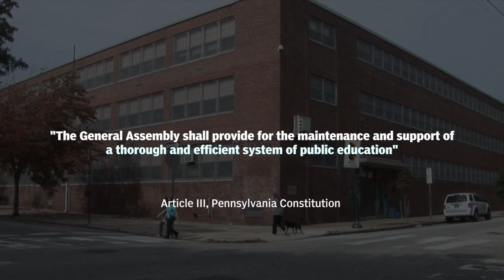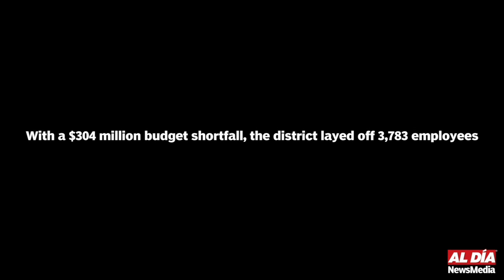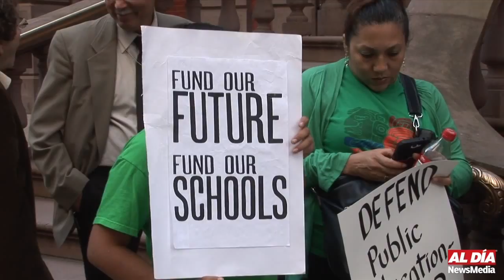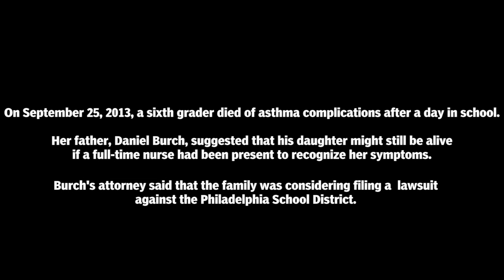The Fight for Education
An Al Dia Documentary Op-Ed

The Pennsylvania state constitution states that, "The General Assembly shall provide for the maintenance and support of a thorough and efficient system of public education." Yet in Philadelphia, where one out of three students comes from a low-income household, education is severely underfunded.

"The Fight for Education" is a documentary op-ed that explores the 2013 efforts of teachers, students, parents and the community to achieve equal access to education in the city of Philadelphia.

The Speakers:
Helen Gym is a Philadelphia parent and founder of Parents United for Public Education, a citywide organization that focuses on accountability to ensure that the district budget is distributed to the classroom.

Henry Pierre-Louis, a senior at South Philadelphia High School and a member of Philadelphia Student Union, moved from Haiti to Philadelphia three years ago. Through his involvement in Philadelphia Student Union, he has participated in conferences across the United States and protests in the city of Philadelphia to achieve a safe and quality education.

Sharron Snyder is a senior at Benjamin Franklin High School and an active member of Philadelphia Student Union.

Dr. William Hite has been Philadelphia School District's Superintendent since June 2012.